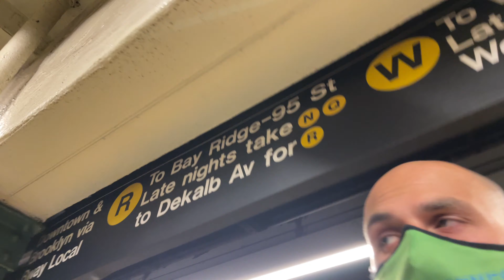Opening day exploring little island NYC |4k